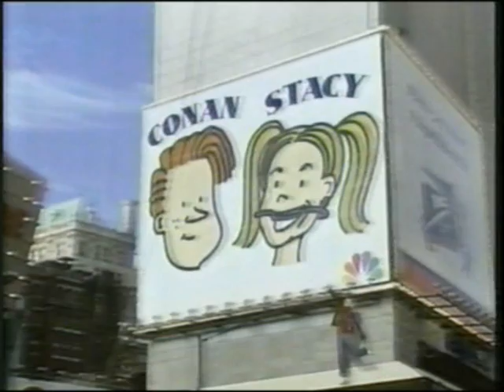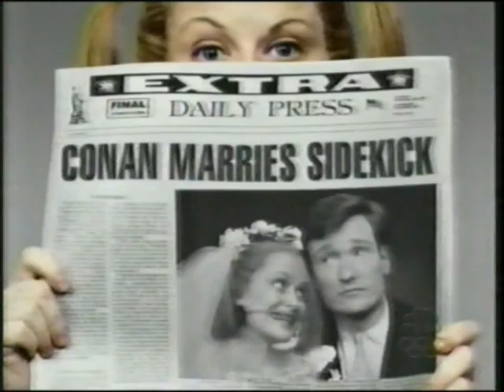stacey richter 2